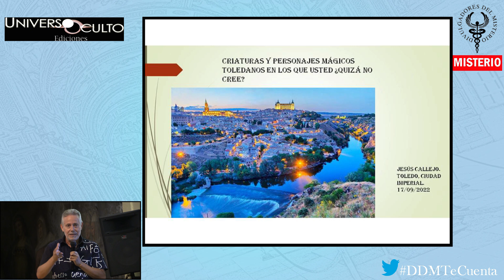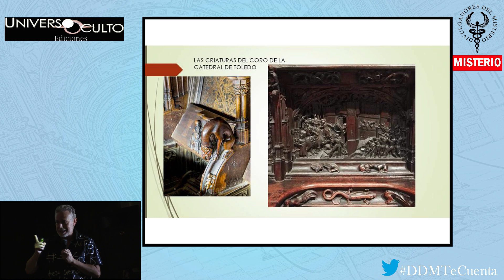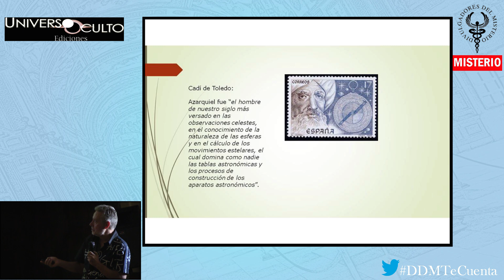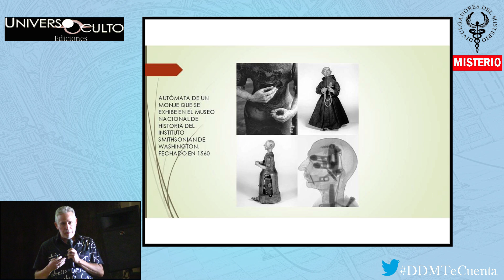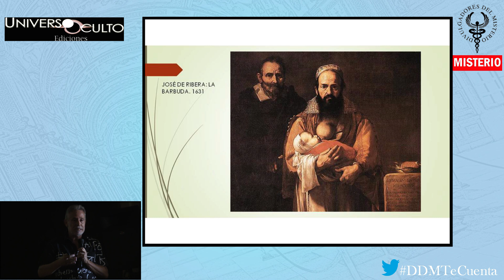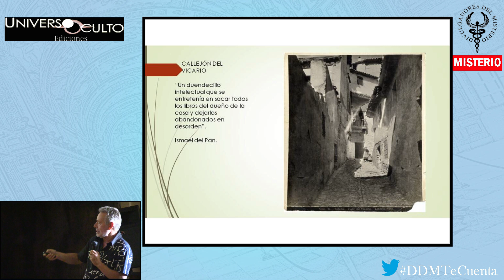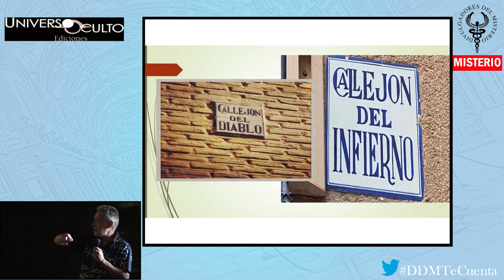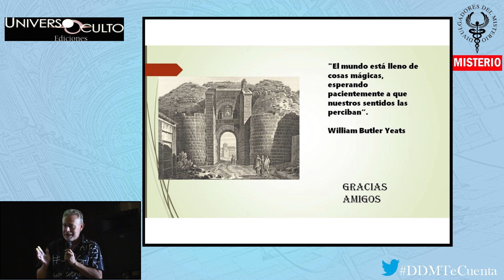🐉SERES MÁGICOS TOLEDANOS🐉 por Jesús Callejo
Un recorrido por una Toledo único, raro, insólito, mágico y curioso "Seres mágicos toledanos en los que usted no creé.  Ya no hay tiempo para la pereza o las excusas. No hace falta ir a Sebastopol, a la Conchinchina, a Samarcanda o a Tombuctú para ver lo que otros nos han contado